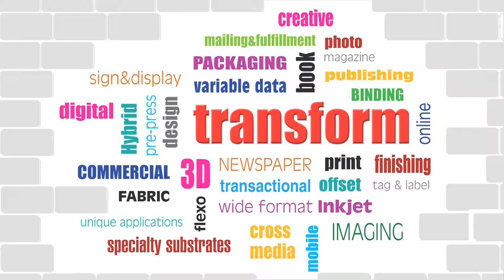Karen Meyers, Michigan Farm Bureau, Panelist, R13 In-Plant Panel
Graph Expo 15 In-plant track session R13, "Champions Engage for the Future" Monday 9/14. In-plant panelist Karen Meyers, Michigan Farm Bureau discusses what she will share in the session.